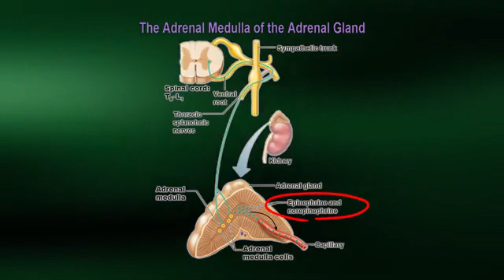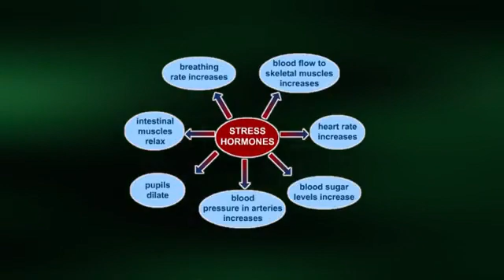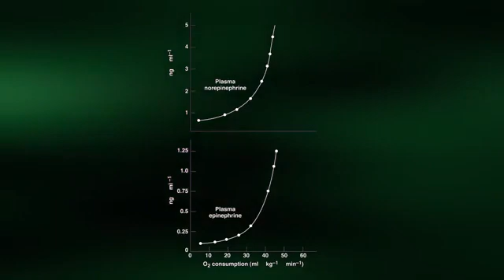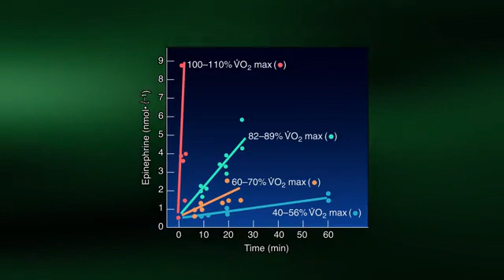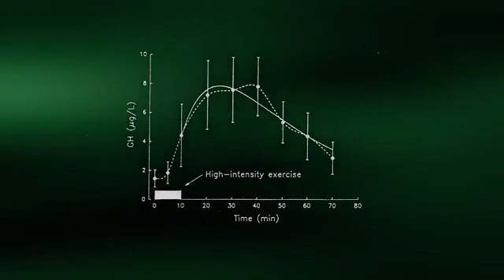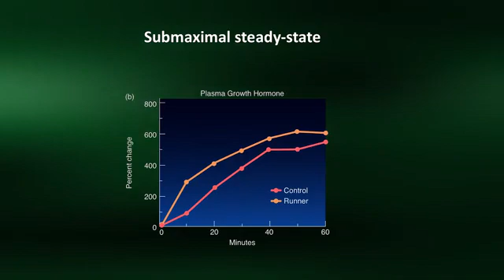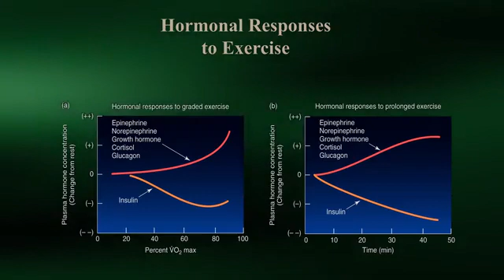14. Endocrine System Continued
Physiological Systems During Exercise